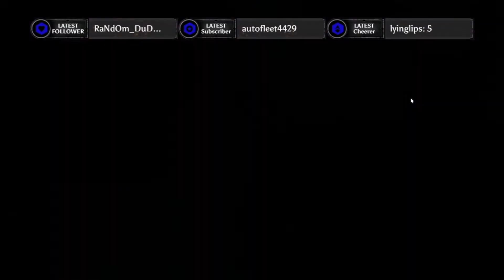Among Us | Just straight sus